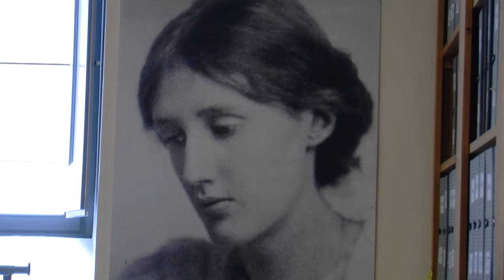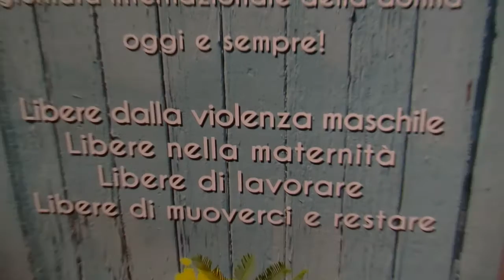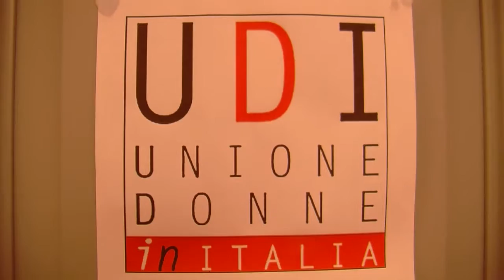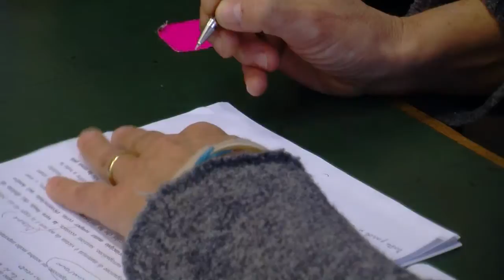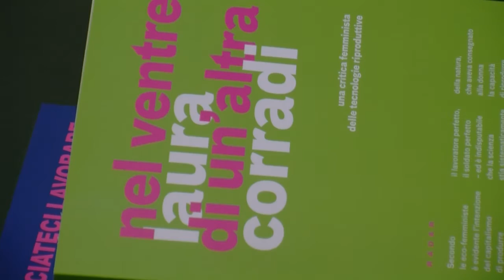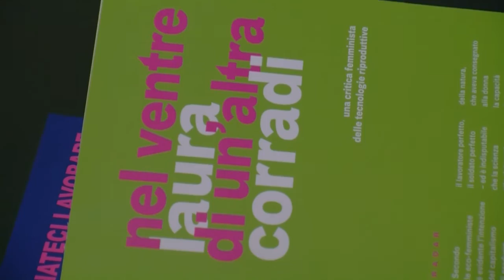MATERNITA' SURROGATA- Seminario Nazionale UDI a Roma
La gestazione per altri è un gesto altruistico compiuto mediante il corpo della donna o quello stesso corpo rischia di diventare il terreno di una mercificazione in cui le capacità generative sono ridotte a mezzo di produzione? Quali sono le conseguenze biologiche, psicologiche e sociali della gpa sui corpi femminili e sui nascituri? E qual è il reale profitto di agenzie, cliniche, medici e avvocati/e che si occupano di riproduzione umana?

“Fino ad oggi l’argomento è stato discusso non rendendone appieno la sua complessità, omettendo cioè dal dibattito i rischi relativi alla salute delle donne, sia come fornitrici di ovociti sia come surrogate, ma anche e soprattutto dei nascituri e delle nasciture. Delle problematiche relative al consenso informato delle surrogate, delle implicazioni socio politiche di una pratica di mercificazione del desiderio di genitorialità, sia esso di coppie omosessuali che eterosessuali benestanti, e dei conseguenti effetti che questi desideri portano con se’ non si è ancora parlato diffusamente – ha detto la responsabile nazionale di Udi Vittoria Tola.

Il seminario organizzato da Udi “ A proposito di surrogata” che si terrà a Roma sabato 18 marzo dalle 10 alle 17 in via della Penitenza “intende approfondire in chiave femminista tutti quegli aspetti giuridici, etici, politici e sociali che si potranno sviluppare in futuro e che ancora non vengono considerati” ha concluso la Tola.

Aspetto inedito di approccio al tema è rappresentato dalla ricerca di Laura Corradi che nel suo libro Nel ventre di un’altra, riporta almeno una cinquantina di ricerche scientifiche pubblicate su riviste internazionali statunitensi, indiane, giapponesi, cinesi ma anche europee ed italiane, che parlano di rischi importanti connessi da un lato alla iperstimolazione ovarica a carico di fornitrici di ovociti e donne che vogliono aumentare la propria fertilità, ma dall’altro anche di rischi aggiuntivi elevati di nascite precoci e malformazioni congenite anche in caso d’impianto unico, di tassi alti di mortalità fra i nascituri/e e di patologie a carico del cervello e del sistema muscolo scheletrico dei/delle nuovi/e nati/e. “I problemi per le donne donatrici di ovociti o quelli relativi alla fecondazione in vitro e alla surrogazione erano già noti, ma non sono stati presi in considerazione. A livello internazionale se ne parla ora perché i costi delle cure intensive neonatali e dell’ospedalizzazione delle donne che affittano utero grava sul sistema sanitario e sulle assicurazioni – spiega la Corradi-

Questa pericolosità ancora oggi non viene svelata mediante un giusto consenso informato  per ovvi interessi economici, laddove invece la ricerca concorda sulla necessità di approfondire gli studi attraverso un monitoraggio che analizzi a lungo termine il tipo di patologie che possono svilupparsi, in particolare quelle oncologiche – afferma- Oggi c’è più attenzione, ma il dibattito resta sempre molto ideologico: le informazioni per confrontarsi ci sono: andiamo a verificare come realmente agiscono queste nuove tecnologie riproduttive parlandone in modo serio e non omettendone i problemi”.